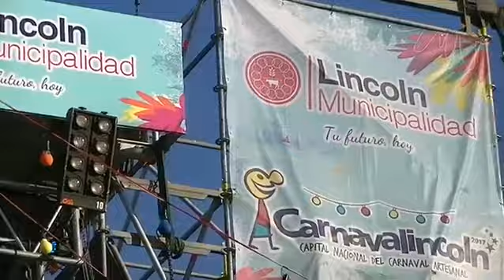Natalia Oreiro - Sound rehearsal in Lincoln - 28.2.2017